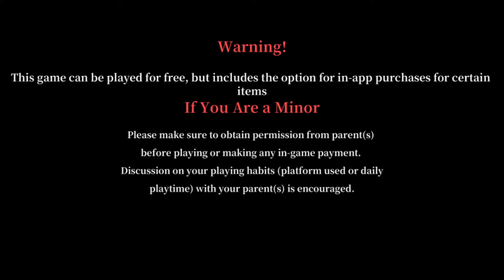Magatsu Wahrheit - Android Gameplay